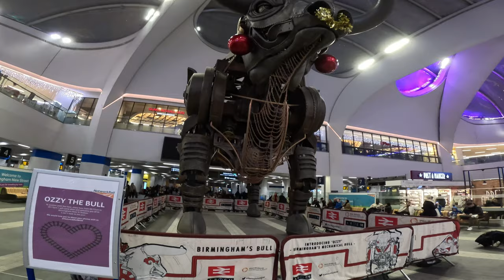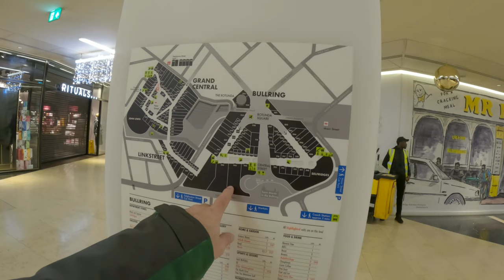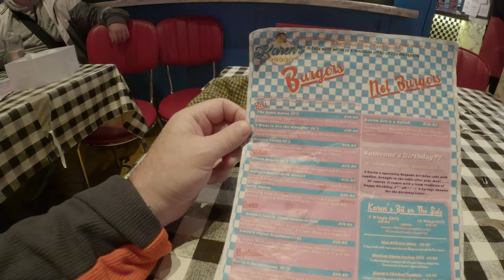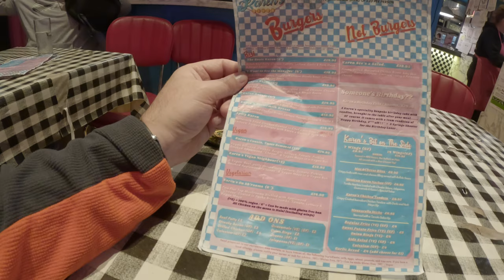I survived Karen's Diner, barely! Amazing Food?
Dining Disaster at Karen's Diner: The Terrible Service Won't Dampen Our Love for the Delicious Food
what's in Birmingham
would you survive Karen's Diner
things to do in Birmingham
what to eat in Birmingham
is Birmingham dangerous
Added subtitles to help with accent and background music
Karen's Diner Birmingham:
Time codes:
0:00 - Opening
0:06 - Introduction
0:34 - What is the Ozzy Bull in Birmingham
1:05 - Map of the Shopping Centre
1:44 - Kitty Cafe in Birmingham
3:09 - What is Karen's Diner like walking into door?
3:30 - Greeted at the Diner
6:35 - Thrown the menu on the floor
10:22 - Getting my order taken at Karen's Diner
14:04 - Having to serve myself in Karen's Diner
14:30 - Eating food at karen's Diner
17:27 - Birthday Celebration at Karen's Diner
21:34 - Customers getting grilled at Karen's Diner
26:10 - Paying the bill at Karen's Diner
27:30 - Recap the Karen's Diner Experience